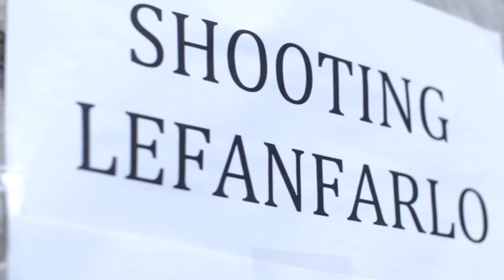Le Fanfarlo - Backstage Burlesque Shooting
Primo shooting ufficiale de Le Fanfarlo
First Official Shooting of Le Fanfarlo
Video by Francesco Lepori